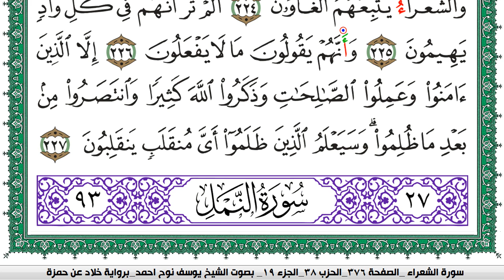سورة الشعراء مكتوبة يوسف نوح احمد برواية خلاد عن حمزة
moslim,
muslim,
moslem
الاسلام,
اسلام,
المسلمات,
المسلمين,
المسلمون,
مسلم,
i am muslim,
muslim,